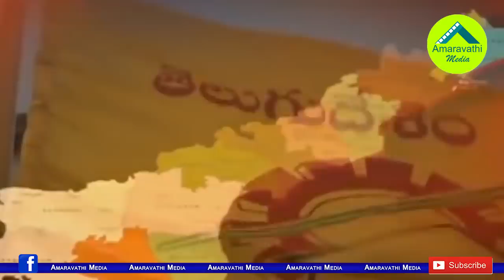వైసీపీ సరికొత్త వ్యూహం..టీడీపీ మొత్తం ఖాళీ అవుతుందా?| TDP MLCs Will Resigns and Rejoin YCP Make MLCs